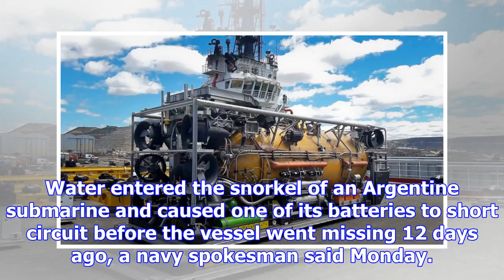Argentina: water got in sub's snorkel, caused short circuit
Water entered the snorkel of an Argentine submarine and caused one of its batteries to short circuit...